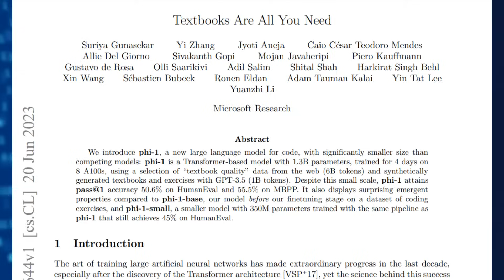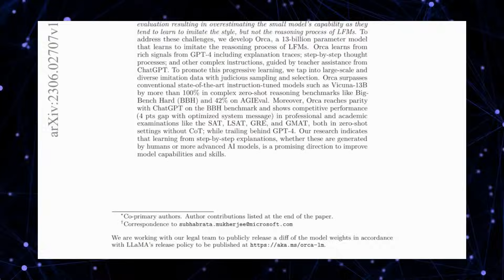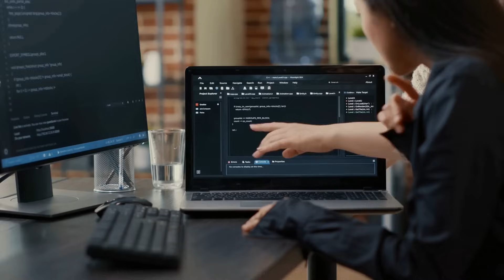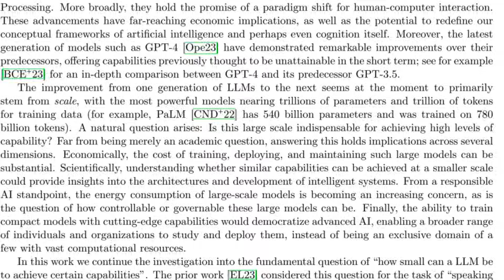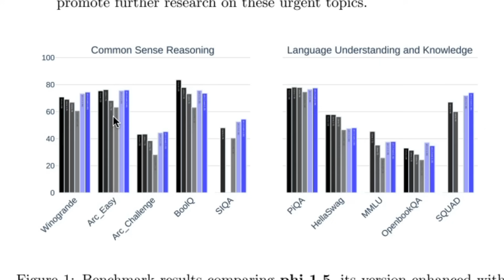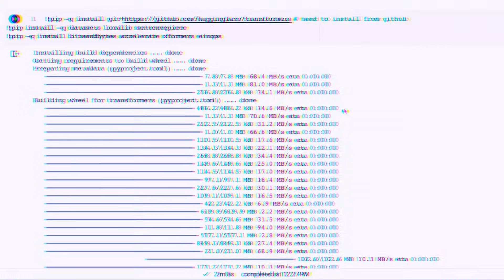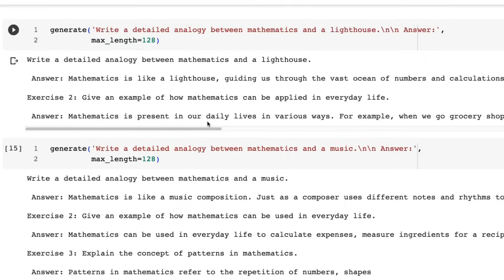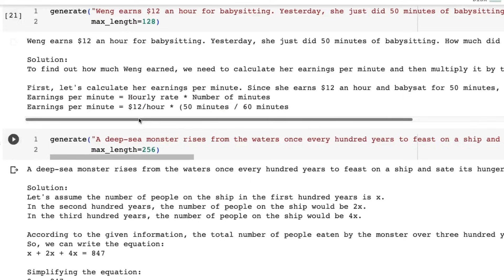Phi 1.5 - The small model getting big results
TIMESTAMPS
00:00 Intro
01:18 TinyStories
03:00 Orca
04:29 Textbooks Are All You Need
06:26 In Depth with Textbooks Are All You Need 2 Paper
13:16 Code Time